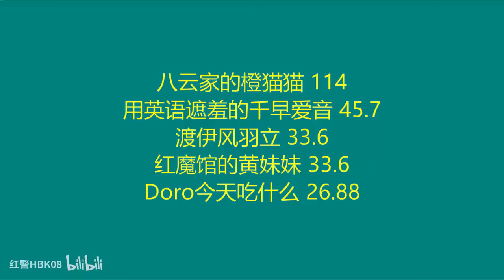红警娱乐图真假奶牛！藏了几个间谍，看谁先抓到间谍！